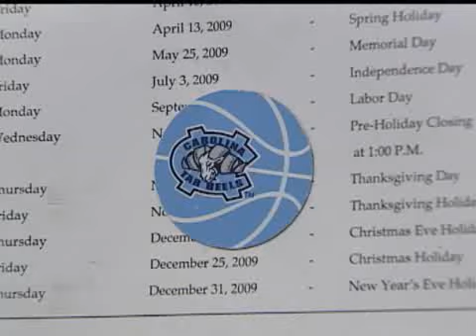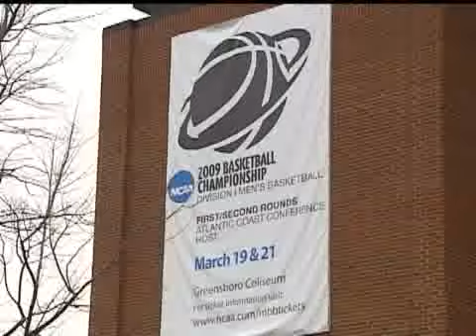The Rules Of Scalping Tickets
What you need to know if planning to buy NCAA tickets on the street.